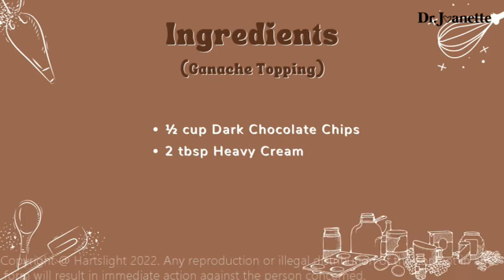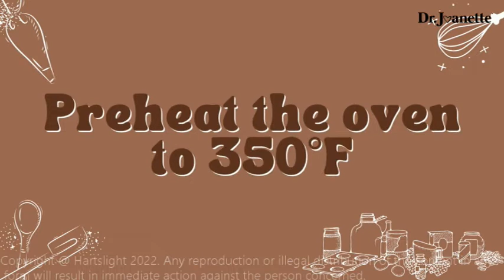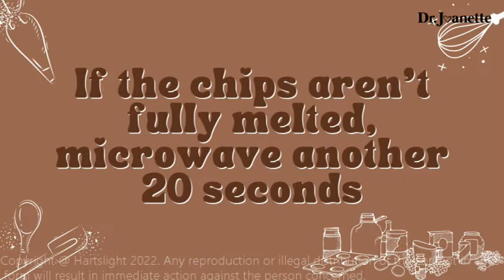Stardust Brownie Cookies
Stardust Brownie Cookies taste heavenly but are down to earth with a moist melt-in-your-mouth soft brownie cookie base. They are topped with a heavenly chocolate ganache, starry night sprinkles, and glitter.

ＥＱＵＩＰＭＥＮＴ
👉Baking Sheet
👉Parchment paper

ＩＮＧＲＥＤＩＥＮＴＳ
𝗖𝗼𝗼𝗸𝗶𝗲 𝗗𝗼𝘂𝗴𝗵
👉½ cup butter softened:
👉½ cup brown sugar
👉3 tbsp granulated sugar
👉1 large egg:
👉2 tsp corn syrup
👉1 tsp vanilla extract
👉1¼ cups flour
👉½ tsp espresso powder
👉1 tsp corn starch
👉1 tsp baking soda
👉¼ tsp salt
👉⅓ cup dutch process cocoa powder
👉⅓ cup mini semi-sweet chocolate chips
👉glitter sprinkles with stars
𝗚𝗮𝗻𝗮𝗰𝗵𝗲 𝗧𝗼𝗽𝗽𝗶𝗻𝗴
👉½ cup dark chocolate chips
👉2 Tbsp heavy cream